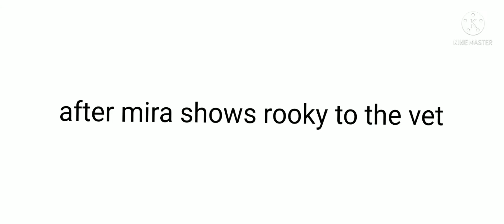my town pets||mira ne liya ek pet 🐕||gamer||kimaya gamer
play my town games these are very interesting and these games are free of cost so play  them and also play my there games like scary teacher and among us bye and thank you